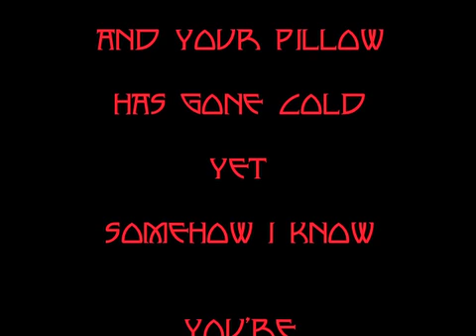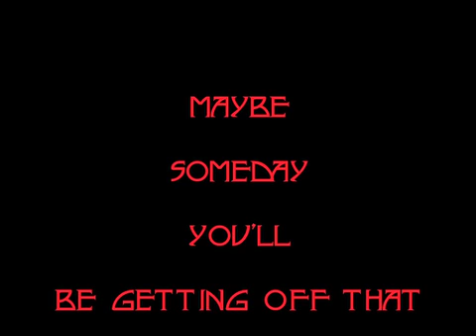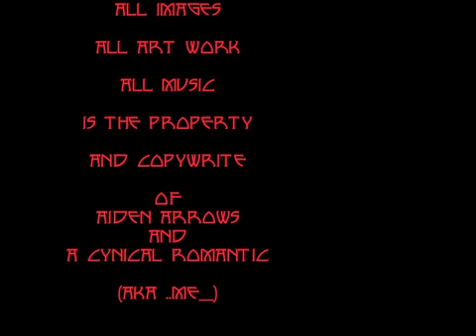D=vision of Ang=ls feat Doug Carrion and the Blacklisted "End of Seasons" Rock, Rockabilly goth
Post punk, emo, scene, new wave

Here is our newest revised track "Boy Meets Girl" thanks to the great help of Doug Carrion and his studio.  Looking for artists, cartoonists and animators. Then send me your best creative music video animation or slide show!

The winners video will be hosted here and on all my sites and pages with links to promote your other work! good luck!

submissions due by sept19th.